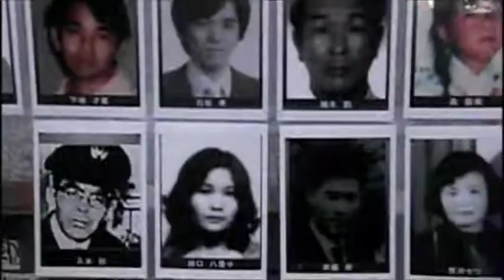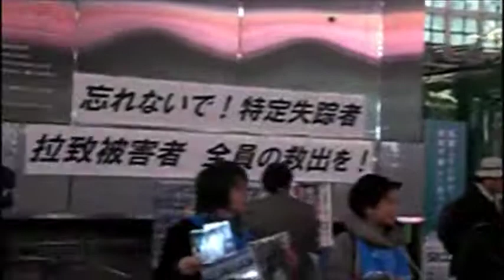『忘れないで、特定失踪者 ～拉致被害者全員の救出をめざして～ 』(5)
『忘れないで、特定失踪者 ～拉致被害者全員の救出をめざして～ 』
日時：平成25年12月7日（土）15時～17時30分
場所：渋谷駅ハチ公前広場
内容：スピーチリレー（家族・議員・主催者ほか）、署名活動、チラシ配布、ブルーリボン配布
主催：北朝鮮に拉致された日本人を救出する埼玉の会